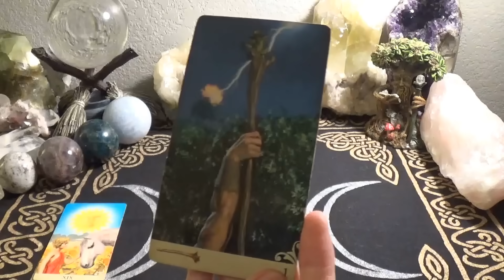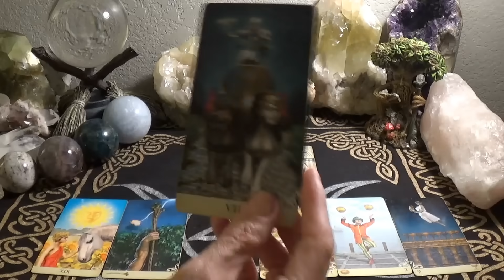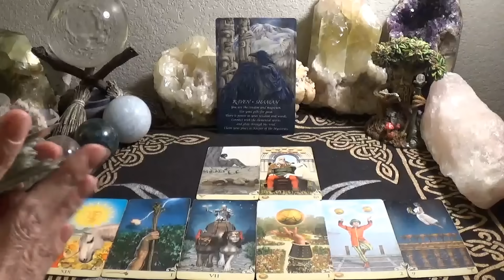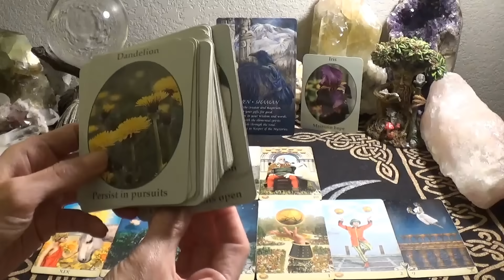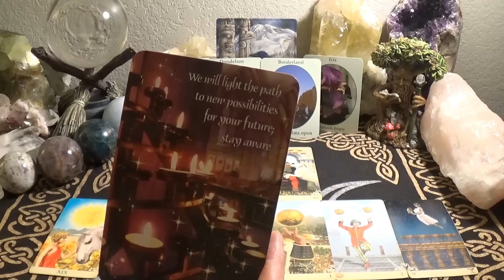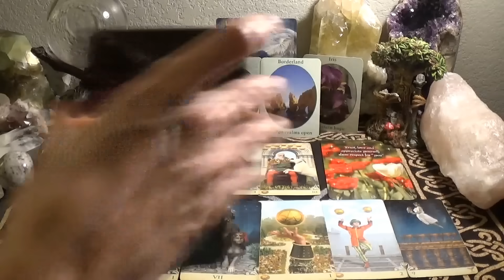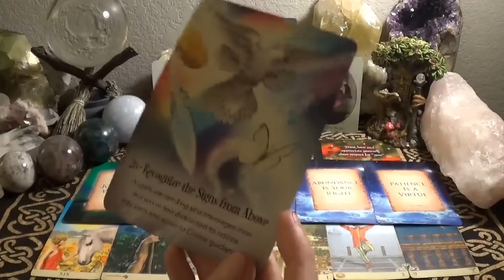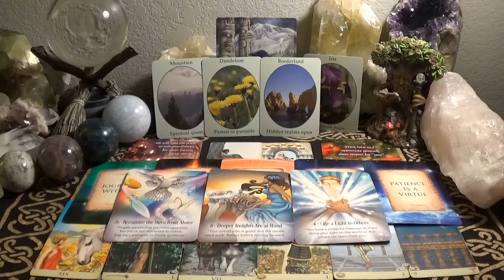♑️Capricorn ~ Don’t Give Up Just Yet! ~ Spiritual Team Special Guidance